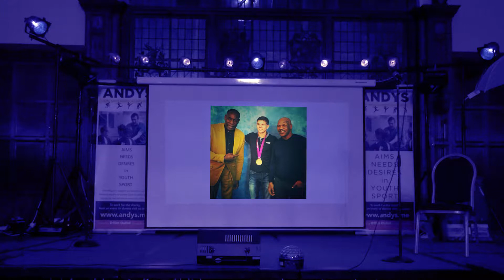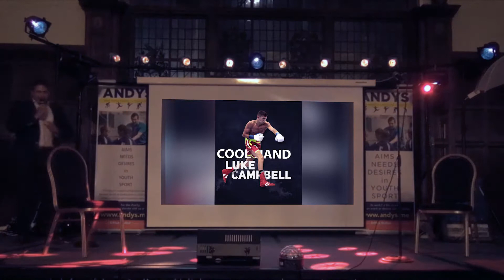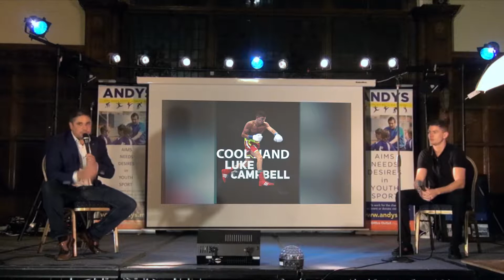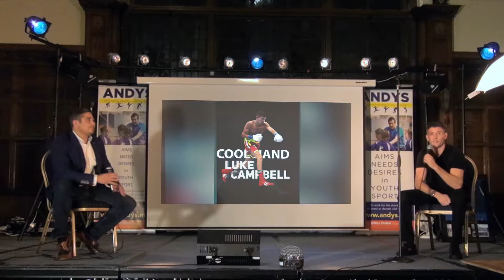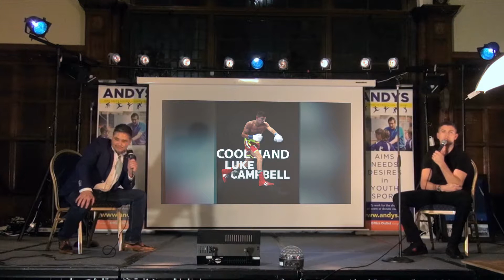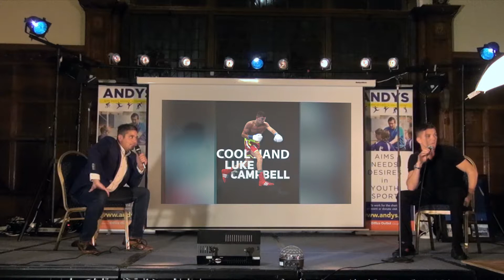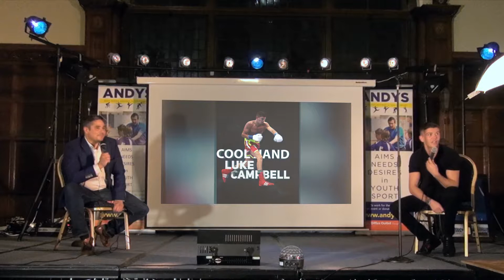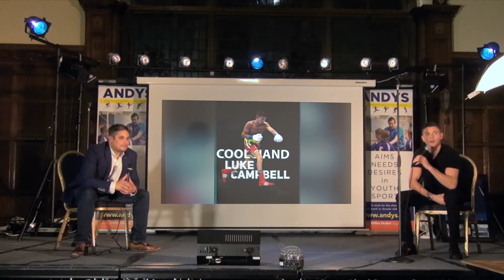Luke Campbell Q&A October 19th 2018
charity night